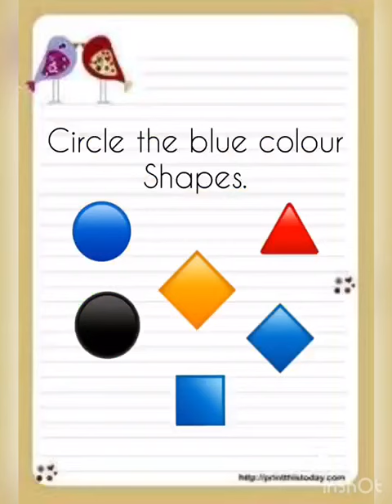ClassPP EVS Blue color Video Lecture